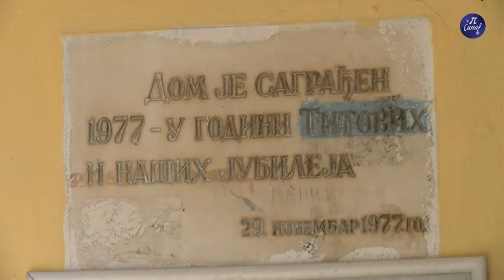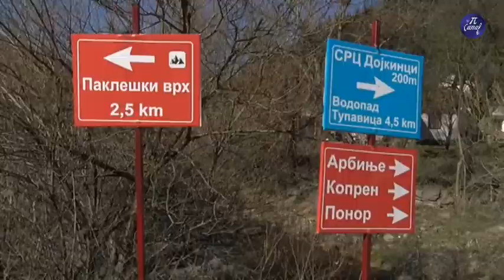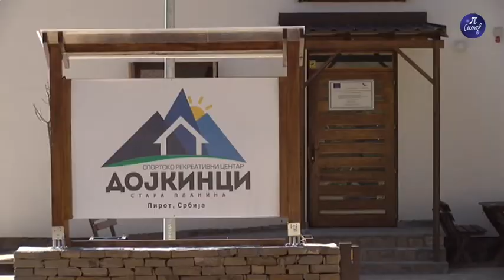Najava izložbe u Dojkincima